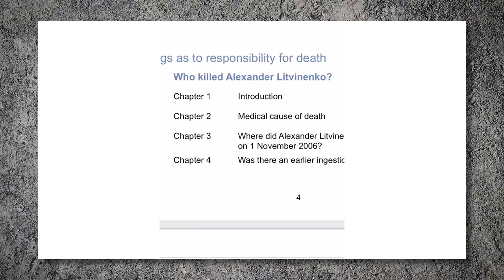Власть, которая убивает - Марина Литвиненко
«Россия не только ведет себя как предполагаемый убийца, но и по сути подтвердила: да, это она убила моего мужа», - так говорит Марина Литвиненко, вдова Александра Литвиненко.
Кто следующий? Что общего между отравлением Алексея Навального, Юлии и Сергея Скрипалей и гибелью Литвиненко? Как виновным, заказчикам и исполнителям, до сих пор удавалось заставить весь мир закрыть глаза на их преступления? Почему ФБР засекретило материалы дела об отравлении Владимира Кара-Мурзы-младшего? Правда ли, что российские миллионеры «купили» британскую Консервативную партию? Что нужно предпринять, чтобы «дело Навального» не сошло преступникам с рук? Об этом и многом другом  Марина Литвиненко – в интервью Ольге Романовой.